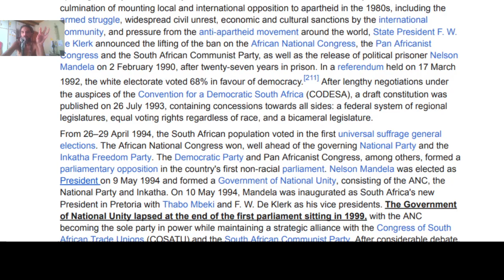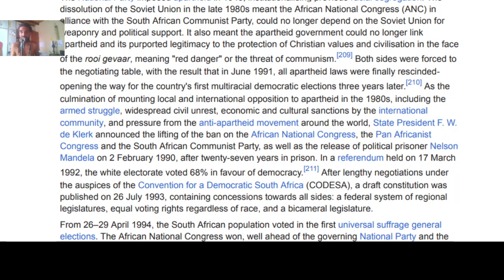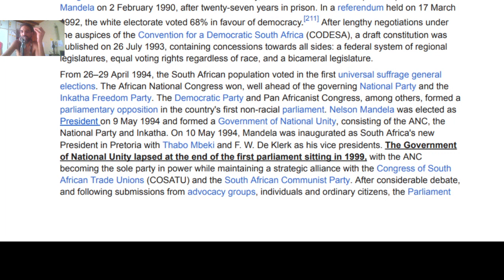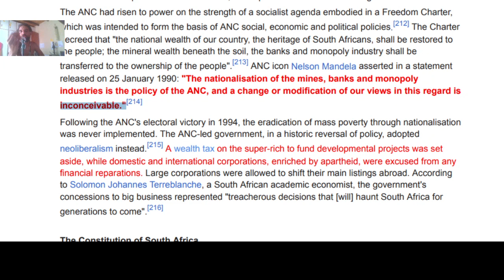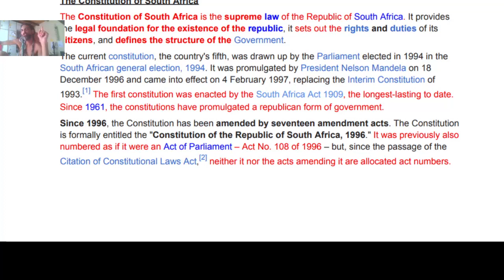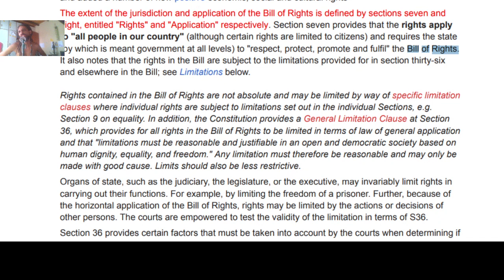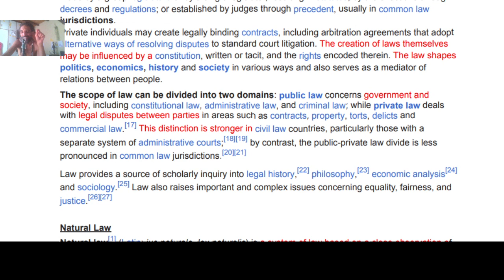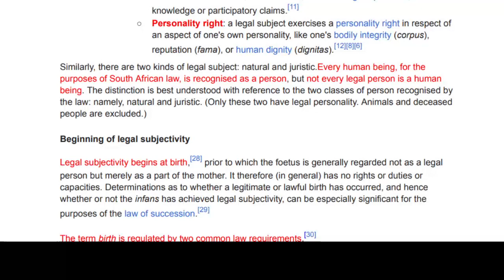Etienne Davids Live Replay | The truth everyone mentions but doesn't tell you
In this video, you will see a continuation of my document called "This is the truth everyone keeps talking about that's hidden from
you if you live in South Africa." It is not available for download but I will share daily my breakdowns of it with you.

Live replay of public address from TikTok Live.
In the prelive you will get the background and the insight to help you explain why you are joining the sign-up 1 million a week campaign. NO ABORIGINAL left behind!!!

To watch the public address from Empress Valerie Sabina please click the video at the end of this video.